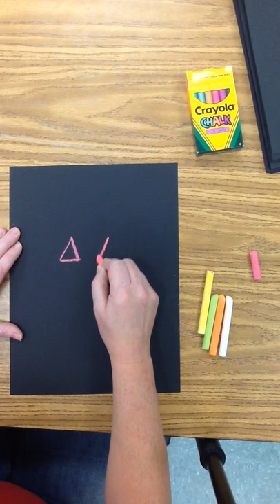Jack o lantern chalk drawing